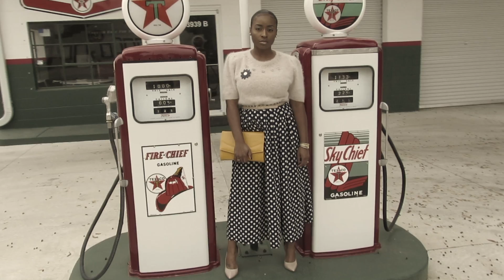Season 1 Ep.5 | Sunday Beach Day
Hey you guys!!! Back with another Sunday vlog.
Hopefully you like.
Oh Yea if you haven't watched the other vlogs, how about you go check them out lol.

[Most of everything that I wear is THRIFTED!!! ]